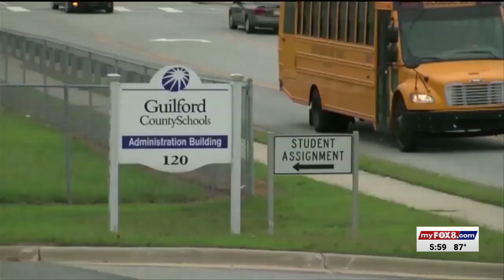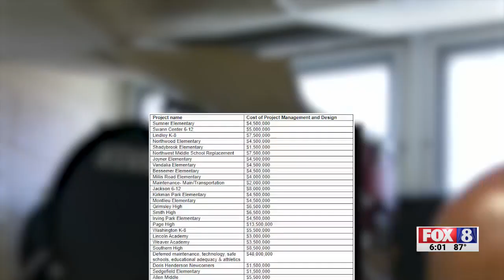Guilford County Schools release plan to spend $1.7 million bond money